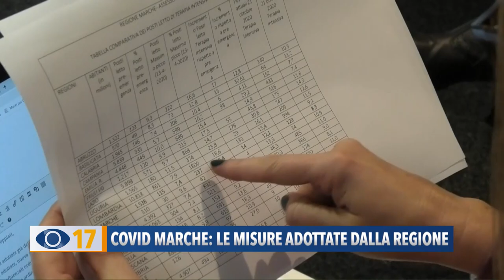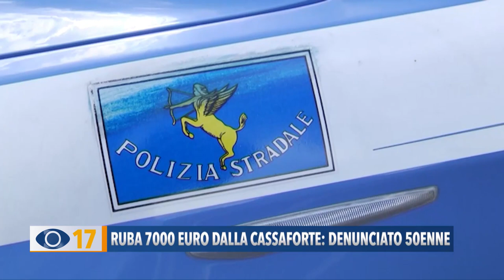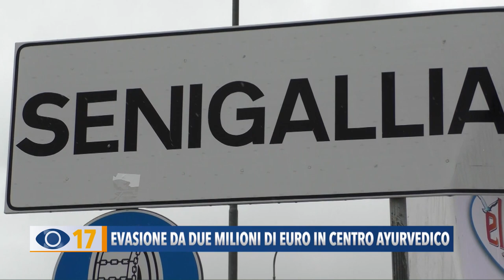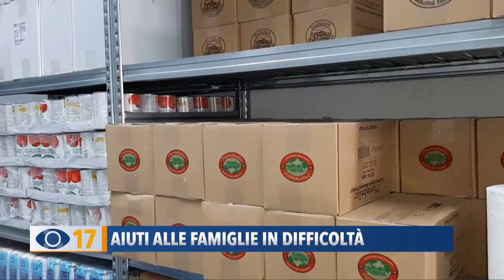Occhio alla Notizia 21 ottobre 2020